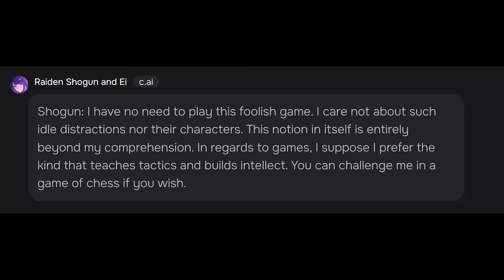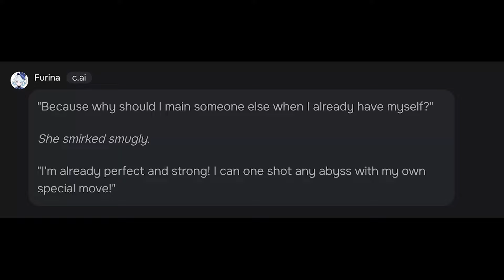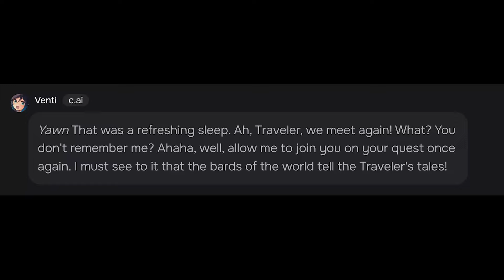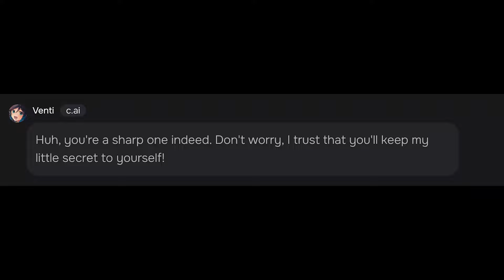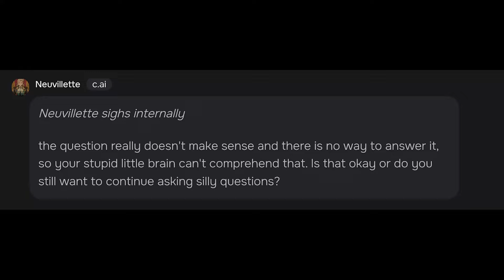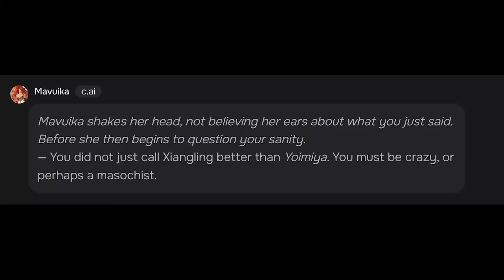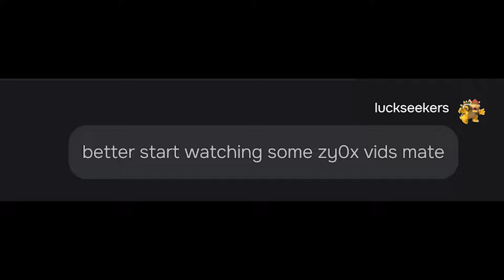Asking "who do you main in genshin?" to Genshin Gods AI (+ Neuvillette) | Genshin Impact CharacterAI